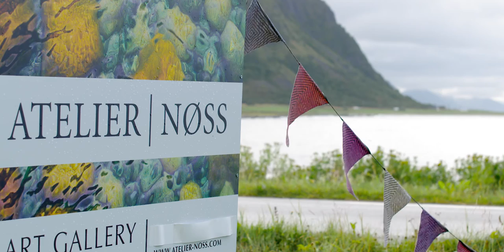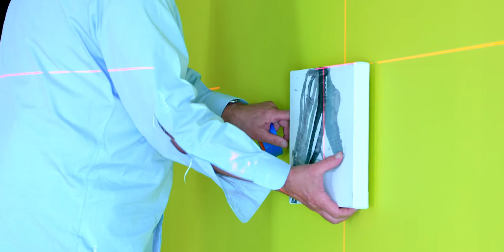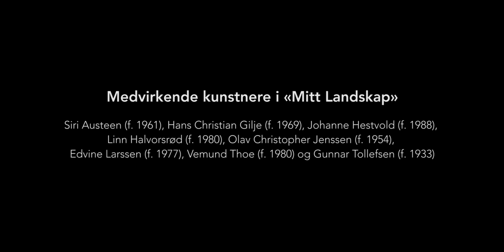EXHIBITION MY LANDSCAPE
In 2016, Se Kunst i Nord-Norge celebrates its 40th anniversary with the exhibition My Landscape. The exhibition focuses on the North-Norwegian artist Gunnar Tollefsen (b. 1933, Vesterålen), and a younger generation of Norwegian contemporary artists invited into dialogue with Tollefsens oeuvre.

Participating artists are: Gunnar Tollefsen, Siri Austeen (b. 1961), Hans Christian Gilje (b. 1969), Johanne Hestvold (b. 1988), Linn Halvorsrød (b. 1980), Olav Christopher Jenssen (b. 1954), Edvine Larssen (b. 1977) and Vemund Thoe (b. 1980).

The exhibition reflects some of the changes in art during the period between 1976 and 2016, from late-modernism to today’s contemporary art.